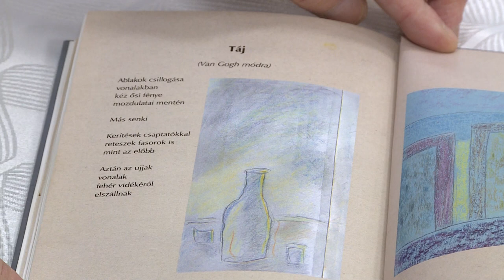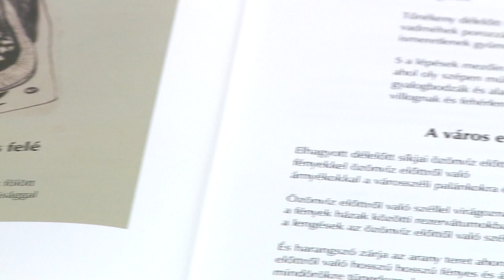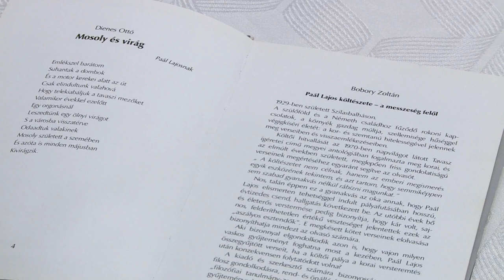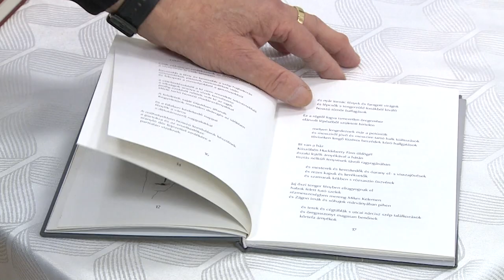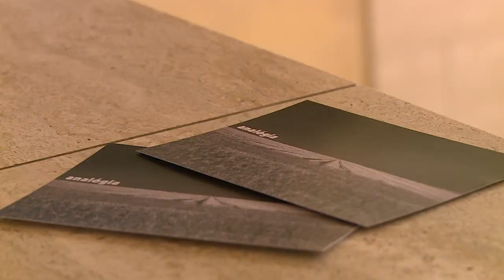240102 Paletta magazin